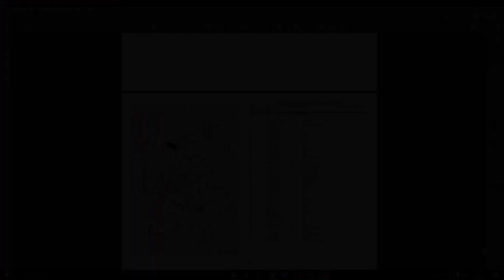Same Iron 115 Hi-Line DCR (sn. ZKDL430200TS15001 - ....., Tier3) parts catalog